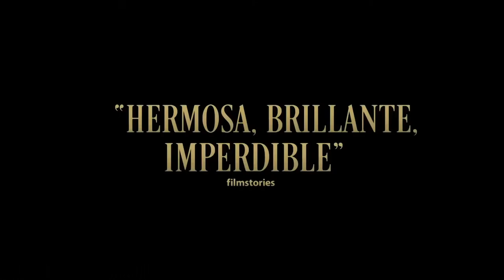Belfast - SM 2022